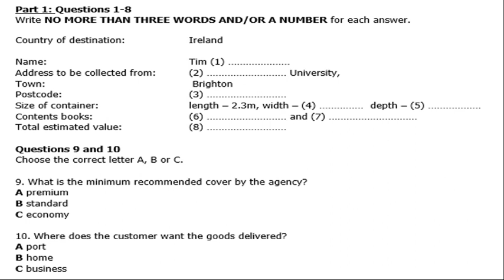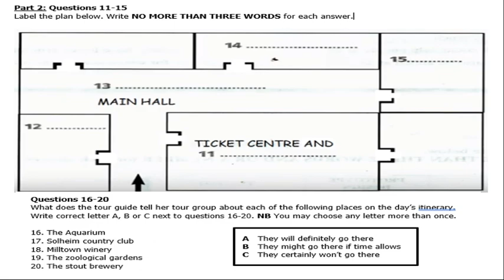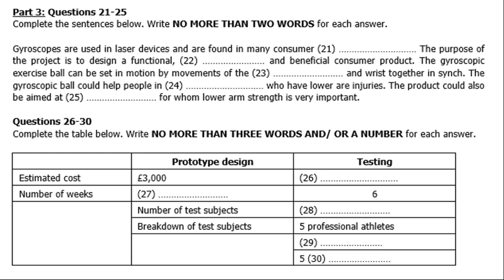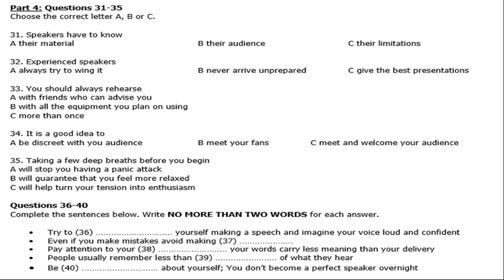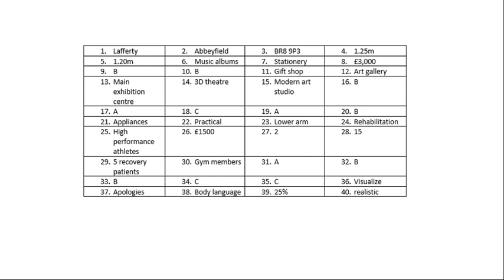IELTS LISTENING PRACTICE TEST 19 JUNE 2022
Practice IELTS Listening Test based on the Latest Pattern of IDP and British Council.